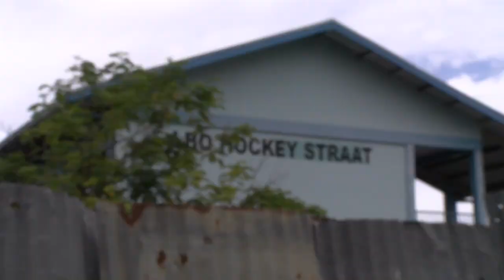De Straat Afl. 90 Situatie scholen Latour weer genormaliseerd